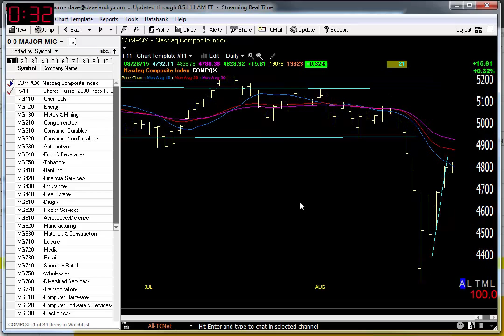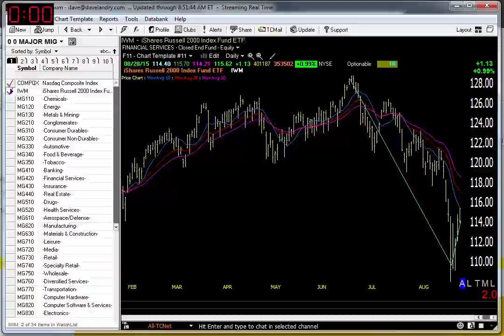08/31/15 Dave Landry's Market In A Minute